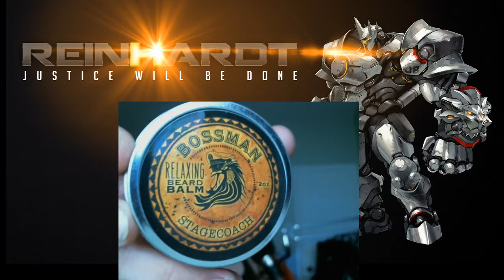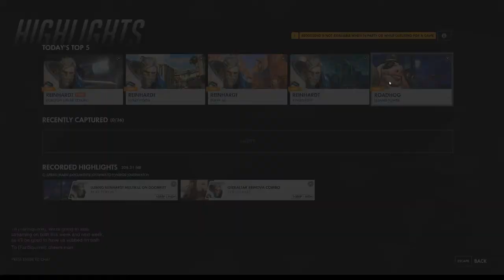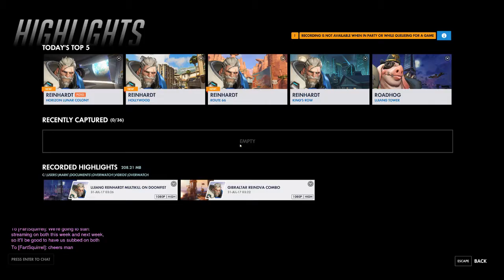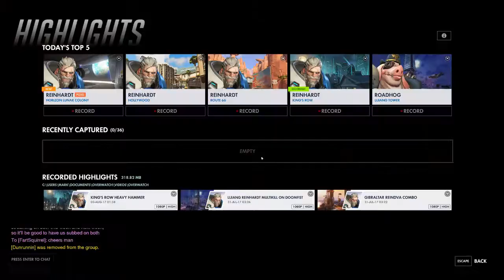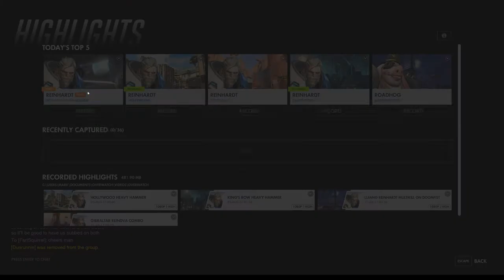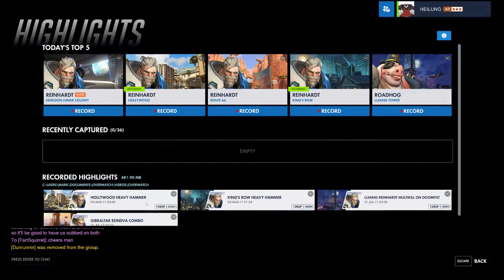Heilung Live Stream - Reinhardt Voice Acting 08/01/2017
What? A guy that sounds kinda like Reinhardt is playing Reinhardt?! Welcome to the stream! We have a lot of fun doing this, and we'd love you to join us!

PREVIOUS ANNOUNCEMENT FROM SERIES FINALE:
My friends, for the launch of the stream we have been doing nightly and daily streams (save for a few exceptions) and building our library of content. In the process we've improved the production quality of the channel, built some new friendships, and made some great new friends. Thank you for all of my new Dragonslayers.

Moving forward we will be moving to a 3-4 streams a week schedule, and on my off-days I will be on other Voice Actors' streams. Check the list of friends below and you can follow their streams to catch me. :)

LIVE STREAM INCENTIVES:
15 likes = I will read voice lines from chat
25 likes= I will start doing comps!
35 likes= I will play ONE match with a new viewer TEAM
45 likes= I will play custom games or 6v6 with Viewers
65 likes= I/We will read part of or even all of a Fanfic ( depending on Sauce levels )
75 likes= I will do something crazy and unusual ( for me ) that the chat suggests.
100 likes= Chosen suggestion from chat

Hey! Hope you're enjoying the stream!  I primarily just play Overwatch, and dabble with Reinhardt and Lucio's voice, maybe an occasional Soldier or Torbjorn... Keep you on your toes!

Continued shout out to Sauce Goblin Bella and PURPLE/Cullen for Thumbnails, Profile Pic and saucey memes.